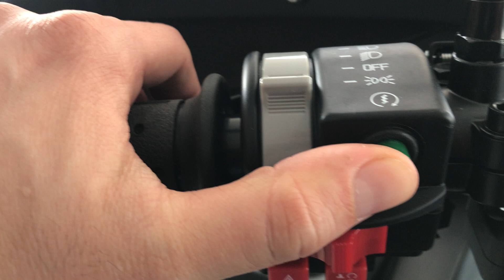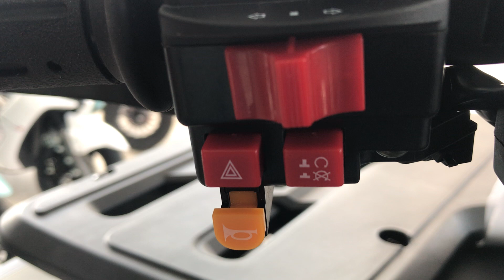2. Video (başka yerde yok )